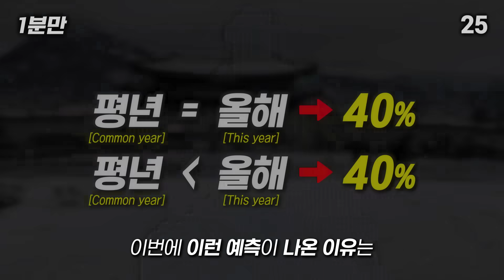이제 겨울 시작이다